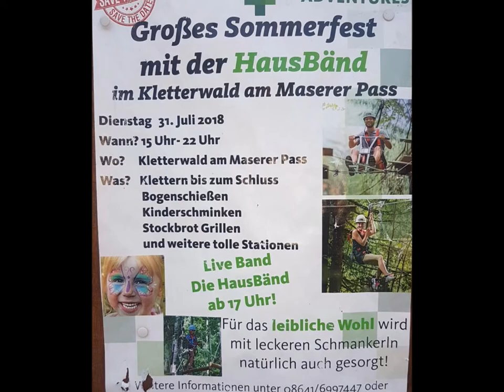Hausbänd LIVE! - Sommerfest 2018 SAYAQ Kletterwald Masererpass ® by HKH Webmaker ©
Hausbänd LIVE! - großes Sommerfest 2018 SAYAQ ADVENTURES, Kletterwald Masererpass, Reit im Winkl - Unterwössen 31.07.18